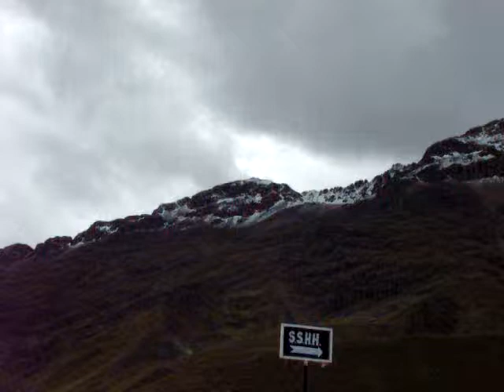nevado nos andes, indo para puno, perú.MOV